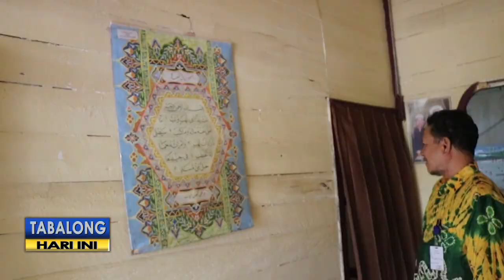RUMAH DINAS DI KAWASAN RUMAH EKS DANDIM DIKOSONGKAN, RENCANANYA AKAN DIUBAH JADI RUANG TERBUKA HIJAU